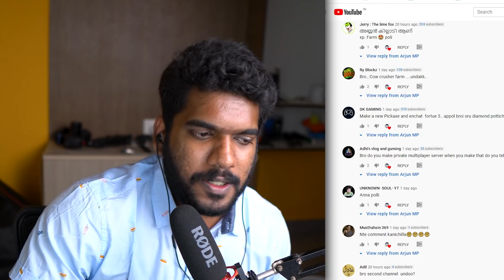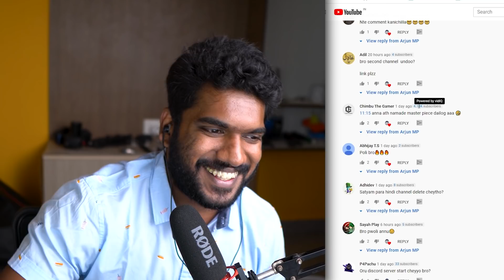My Unlucky Creeper Farm! | Minecraft Malayalam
After 5 hours of Minecraft and still then farm didn't complete lol, you learn from you mistakes right ,haha. so apparently you need to compulsorily have cats for creeper farm lol and the cats have to be tamed. My Bad..